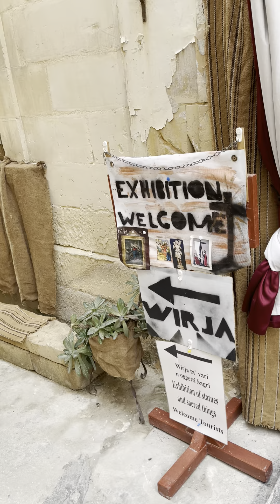Ulica drogi krzyżowej w Rabacie na Gozo